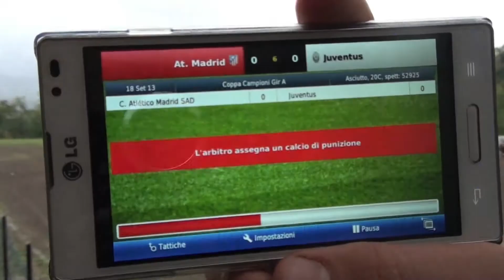cl sisma prossedi nuova cos latina 2 tempo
5ta giornata terza categoria latina girone a